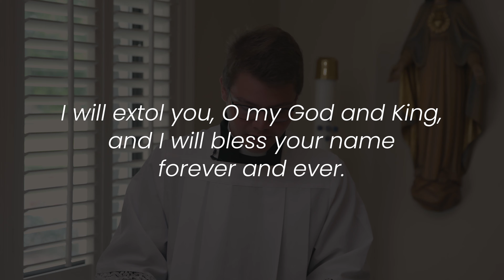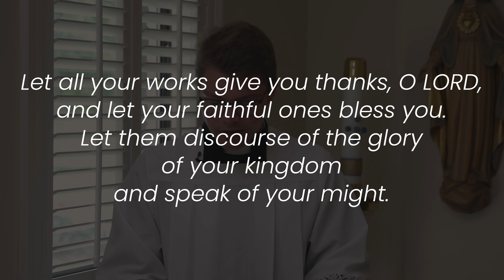Sunday Mass with Bishop Fabre, July 5, 2020 | 14th Sunday in Ordinary Time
Join Bishop Fabre in his home chapel for Sunday Mass as he celebrates the 14th Sunday in Ordinary Time.